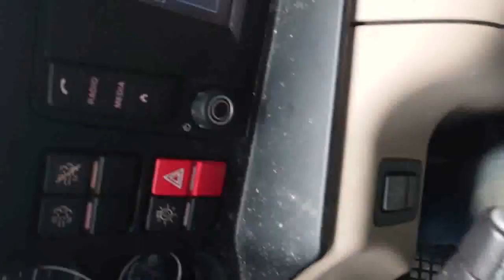le 28 août 2020 à Bercy 2 en semi remorque le matin